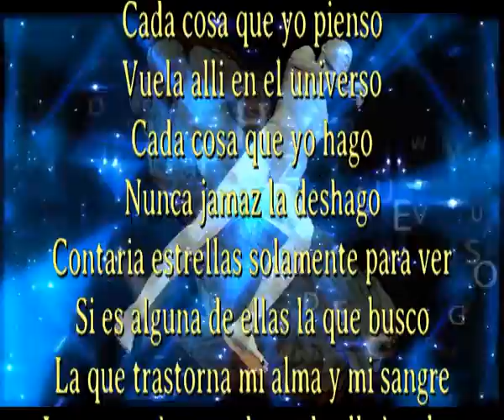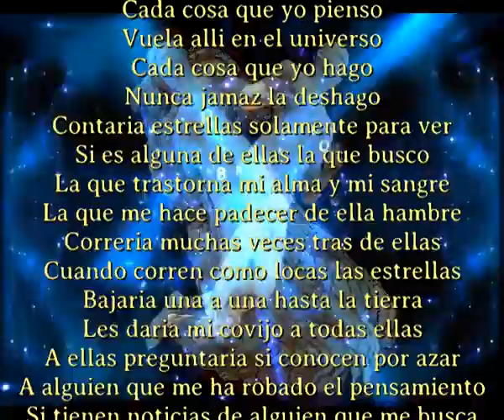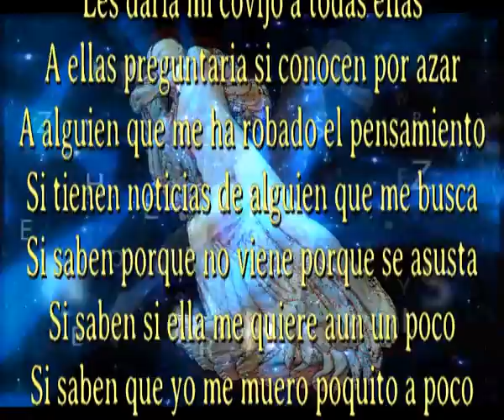Me muero poquito a poco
Cada cosa que yo pienso
Vuela alli en el universo
Cada cosa que yo hago
Nunca jamaz la deshago

Contaria estrellas solamente para ver
Si es alguna de ellas la que busco
La que trastorna mi alma y mi sangre
La que me hace padecer de ella hambre

Correria muchas veces tras de ellas
Cuando corren como locas las estrellas
Bajaria una a una hasta la tierra
Les daria mi covijo a todas ellas

A ellas preguntaria si conocen por azar
A alguien que me ha robado el pensamiento
Si tienen noticias de alguien que me busca
Si saben porque no viene porque se asusta

Si saben si ella me quiere aun un poco
Si saben que yo me muero poquito a poco